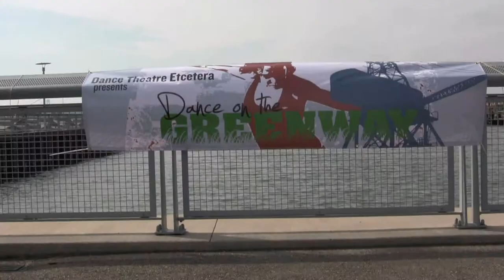DANCE ON THE GREENWAY 2012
Dance on the Greenway is a collaboration with South Brooklyn Industrial Development Corporation, the Brooklyn Greenway Initiative, Dance NYC, and in conjunction with openhousenewyork featuring site-specific dance works by Shannon Hummel/Cora Dance, Ani Taj Niemann/Dance Cartel, Charmy Wells with Sarah Donnelly/RDC as well as the work of two young, emerging Red Hook choreographers Solomon Goodwin/Royal Empire and Michelle Eaddy/Picture Perfect.